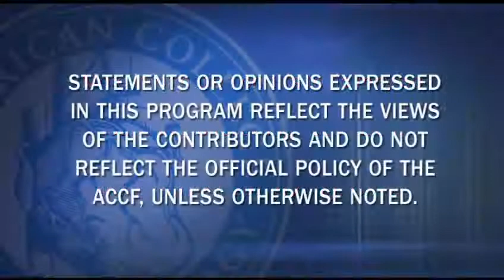Heart Minute | Tai Chi Rx for Chronic Heart Failure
Peter Block discusses an article appearing this week in the Archives of Internal Medicine on meditative exercise for CHF.